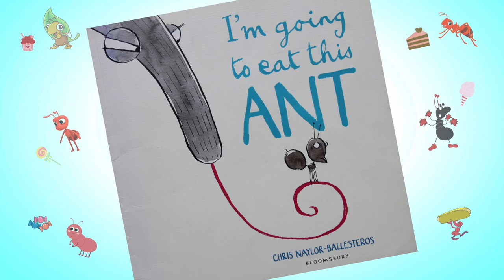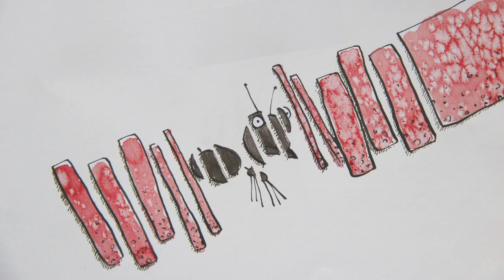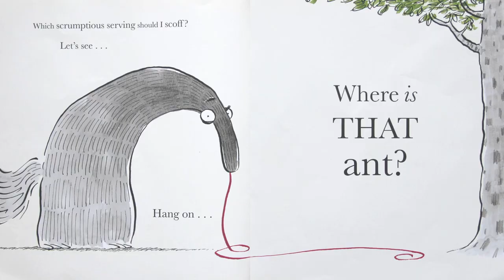I´m going to eat this ANT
Written by Chris Naylor-Ballesteros
Read by Daniel Peel   @englishnaturally    @EnglishStorytimeNaturally